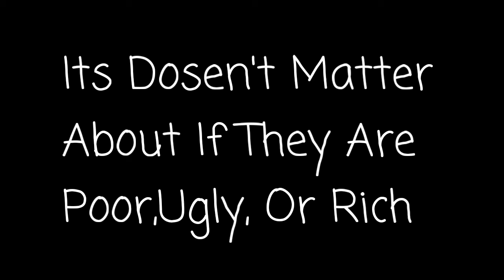A Hard Heart To Win Short Series Part 3 FINALEE